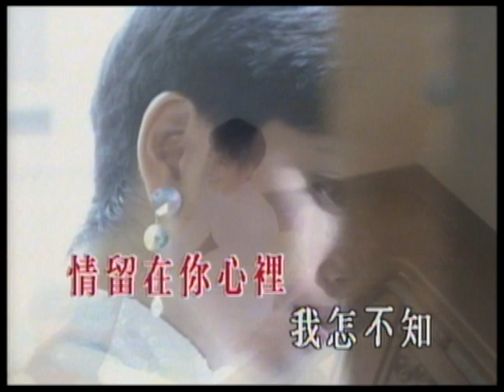陳松伶〈夢境成真〉MV｜娛樂唱片